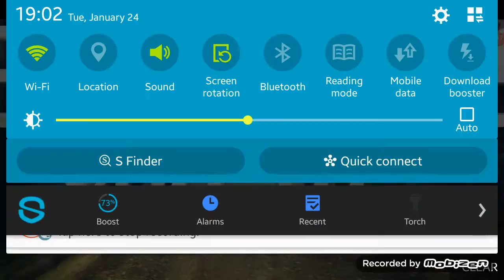ASPHALT 8 AIRBONE|U ELIMINUM!!!!!!